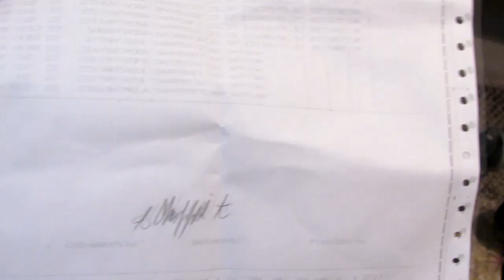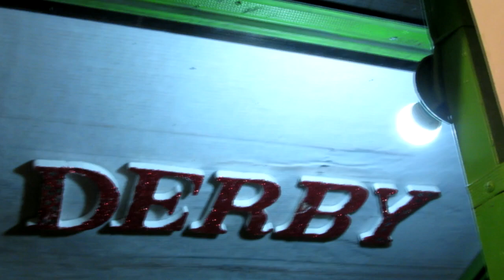Sem14, Turf Pichones 2022, Octubre (Dom23) 3er Concurso